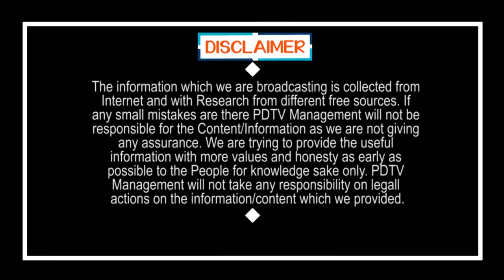Shocking Commentes on lock down | లాక్ డౌన్ కంటిన్యూ పై పబ్లిక్ షాకింగ్ కామెంట్స్